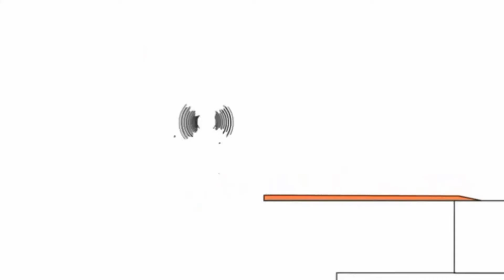Копія відео "November 13, 2019"